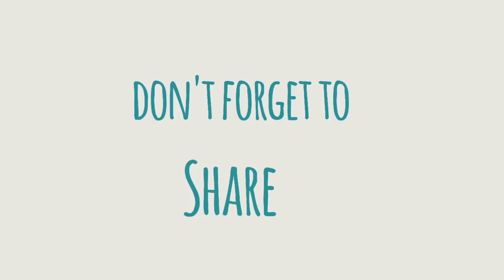No Bake Peach Ref Cake Recipe | Ice Box Cake | Broas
No Bake Peach Ref Cake
Peach refrigerator cake is a no-bake dessert that is easy to make and only need minimal ingredients.  Refrigerator cakes are basically made with graham crackers or broas(lady fingers) as the base then top it with cream and preserved fruits like peaches, mangoes and fruit cocktail.  No need to bake you just need to chill it in the fridge and voila you have a delicious cake-like dessert.  You can serve this on any occasions or make it for dessert after a meal or snack.

Peach Ref Cake Recipe

Ingredients
Broas (Lady Fingers)
2 pack (250 ml) all-purpose cream
¾ cup condensed milk
1 can (820g) peach, drained
Crushed broas (optional)

Procedure
1.  In a bowl mix together all-purpose cream and condensed milk.
2. Cover the mixture and put in the freezer for 1 hour or until the mixture is thick.
3. Arrange layer of broas (lady fingesr) in a deep container or baking dish.  Put cream on top of broas and spread evenly.  Arrange sliced peaches on top of the cream.
4. Repeat the process.  Then top with cream, peach and crushed broas(lady finger) as finishing touches.  Cover and chill in the ref overnight.

                                 Filmora 7.8.9